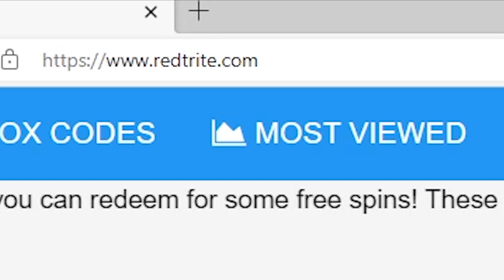NEW CODES [5000X] Blade Throwing Simulator By @MakeItRainBows, Roblox GAME, ALL SECRET CODES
In today's video I show you guys an updated list of all working, secret and new codes for [5000X] Blade Throwing Simulator By @MakeItRainBows in  2023! Make sure you watch till the end and enjoy!